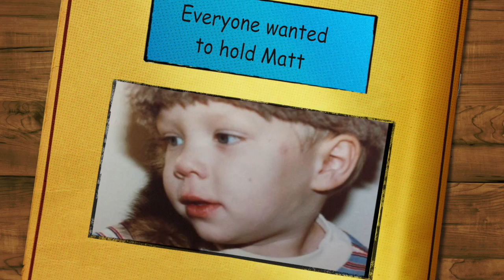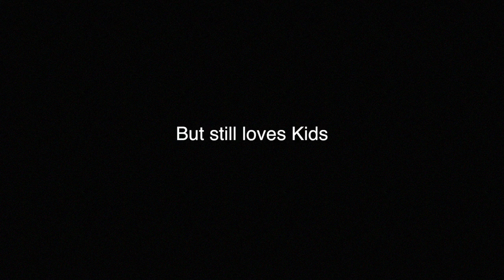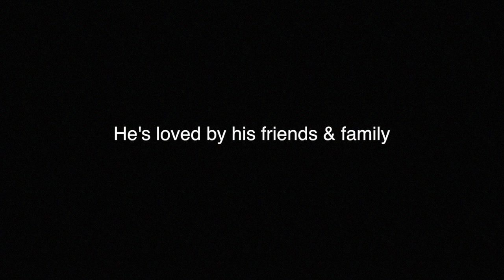Matt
Happy Birthday Matt!  Hug's from your Aunti Linda